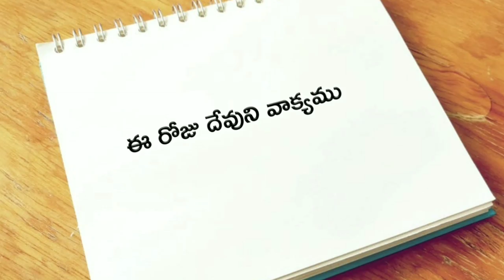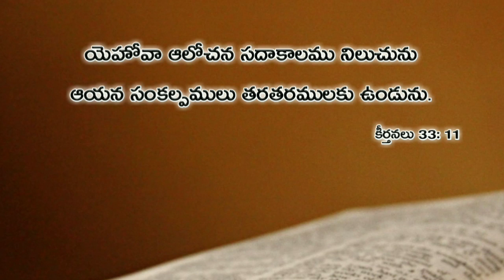ఈ రోజు దేవుని వాక్యము 19.02.2019 | Today god's word